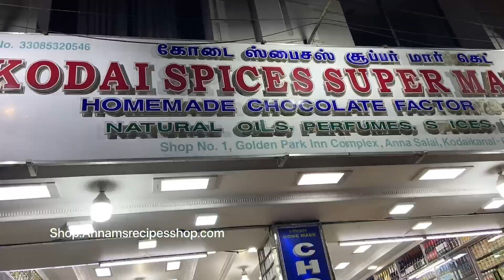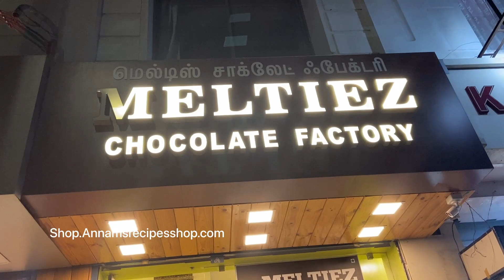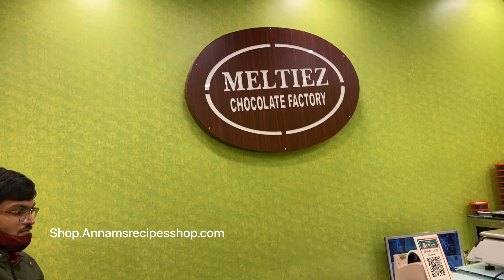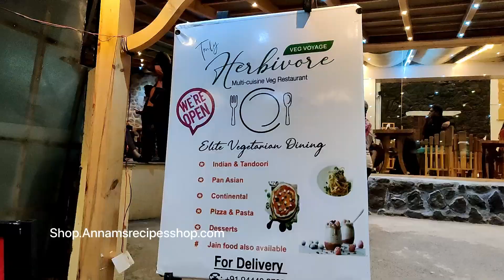சாக்லேட்,ஸ்பைஸ் ஷாப்பிங் / கல்லூரி தோழியுடன் /Chocolate Factory /Morning breakfast Arisi upma,sambar